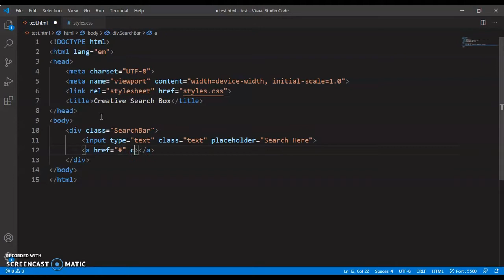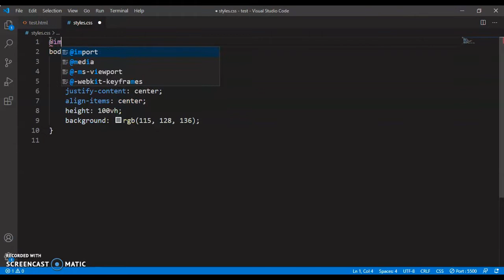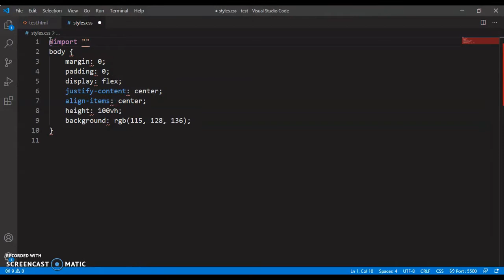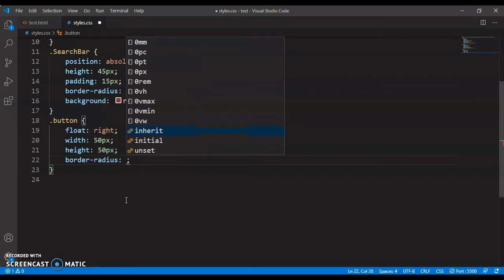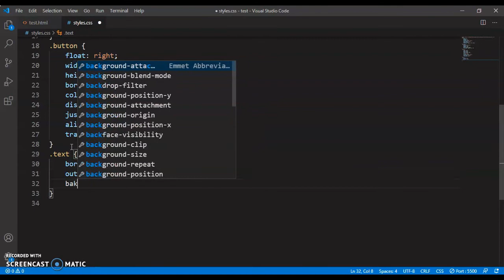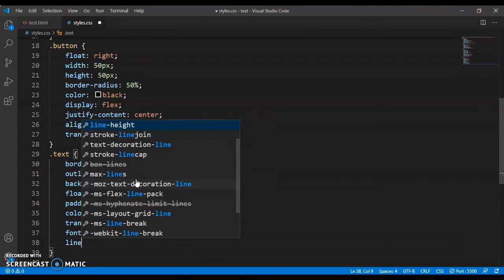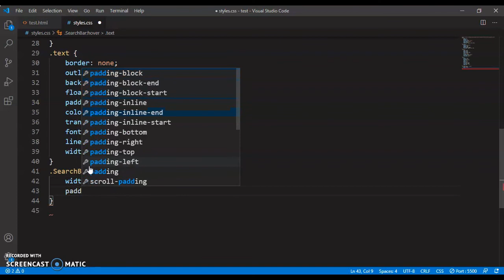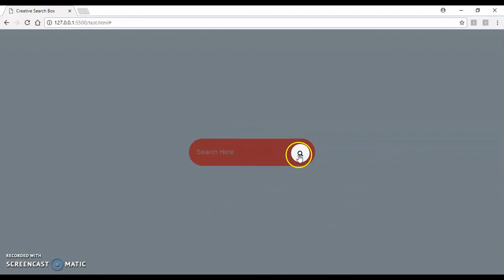How to make a Creative Search Bar {HTML & CSS Only}, Hover Effects CSS | Easy Tutorial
Welcome Back! Today we'll Learn how to make a Creative Search Bar using only HTML and CSS. Search bars are very important when it comes to a website, because you want to give your user ease to surf through your website and a search box helps them to that.

This Tutorial is very simple and easy to follow. I've used Hover effect which is a styling used in CSS to make search bar active and animate. Transitions have been added upon hover. It goes from a simple magnifying glass to fully functioning expandable search bar when hovered over it.